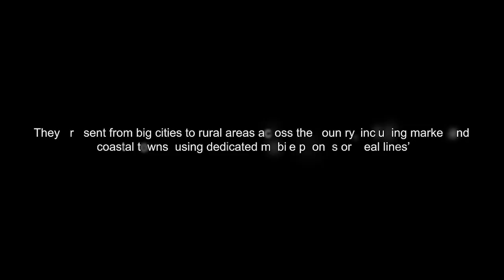County Lines Liverpudlian Short Edition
Following public feedback from our County Lines PR Events in Liverpool City Centre, Morecambe, Wrexham and Carlisle, we have created a "County Lines" film which depicts the "County Lines" drug dealing model. "County Lines" is an increasing method used by drug dealers to deal heroin and crack cocaine but it is so much more than drug dealing. It is when organised crime group members, often from metropolitan cities such as Manchester or Liverpool, exploit vulnerable youths and adults, often from rural and seaside towns, to deal drugs on their behalf, or to obtain free accommodation from vulnerable adults. Typically a “deal line” mobile number is shared in the rural or seaside towns on which callers can purchase drugs. This is countylines
Organised crime group members target youths from the metropolitan areas or from the rural or seaside towns to transport and deal drugs. What at first may seem like a tempting offer of (criminal) employment from the organised crime group members is the first step in the grooming process which will often lead to staged robberies upon the youths, who are then indebted to organised crime group members and are made to pay off their debts by continuing to deal for no money, impelled by threats, intimidation and violence. Vulnerable adults from rural or seaside towns, often with addiction issues, take up offers of drugs or money to allow organised crime group members or exploited youths to stay at their houses/flats, but this soon evolves into “cuckooing”, where their residences are taken over, drugs are openly dealt from their addresses and adults are at risk from prosecution and eviction. This is a complex crime type and if you see it happening it may not be obvious that what you are seeing is “County Lines”, so please consider any suspicious activity in your area and report it. Sometimes what presents as a missing from home or absent from school in Manchester or Liverpool may present as an undernourished, unkempt teenager out of his or her area in a rural or seaside town. These youths may appear nervous, scared, evasive or secretive. They may have more than one mobile phone. They may have unexplained new possessions or unexplained amounts of cash. They may be suffering injuries they cannot explain. In rural or seaside towns, vulnerable adults, sometimes with addiction issues, learning difficulties or mental health problems may have an increase in regular visitors to their houses or flats, people regularly staying over at their addresses, and antisocial behaviour being more prevalent outside their addresses. If you have information about “County Lines” in your area, contact your local force on 101, or to remain anonymous contact Crimestoppers on 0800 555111.